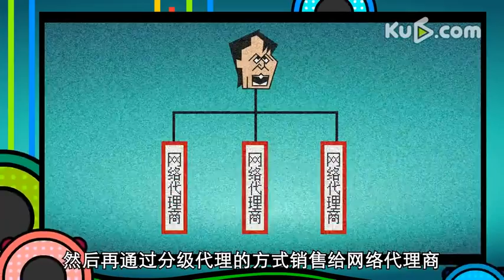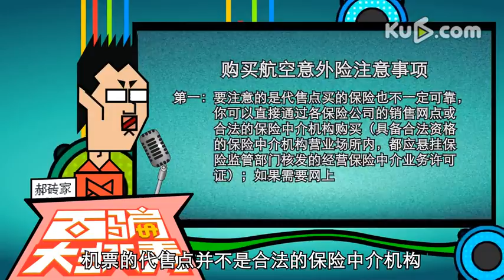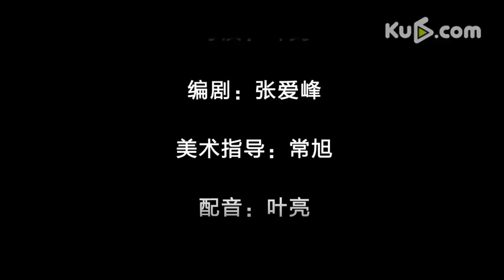【百变大扒秀】过飞机时最要警惕的骗局！